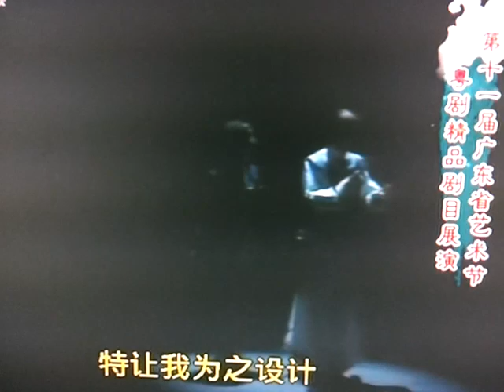粤劇 血沃共和花第四場(3/3) 劉建科 黄嘉裕 cantonese opera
都好對皓東萌愛意，後因陸已有妻，兩人遂義結兄妹，共創大業